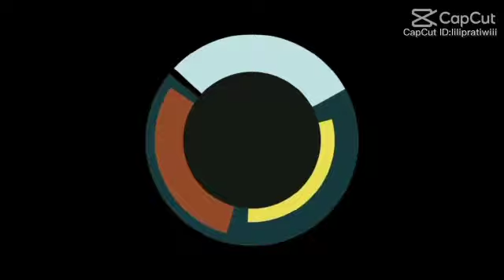10 IPS 1 | PRAKTEK HIWAR BAB 4 | FARHAN,FIRDAUS BINTANG, RASSYA,UMAR,RIZKY FIRDAUS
@SIEDAZZAChannel Video ini dibuat untukmemenuhi salah satu tugas Praktek Hiwar Bahasa Arab Bab 4 kelas 10 semester 2